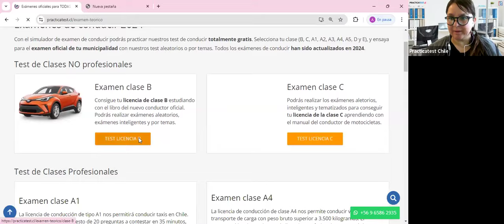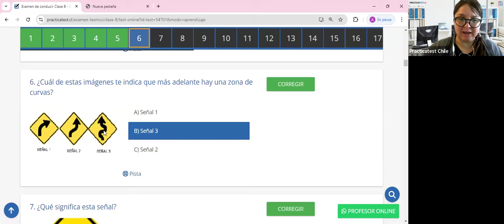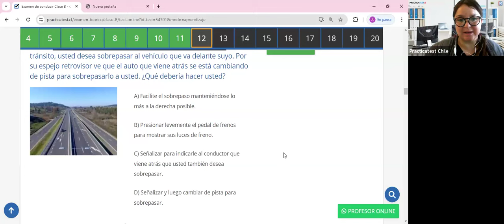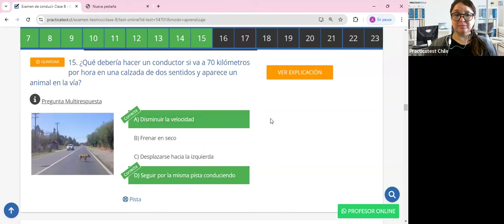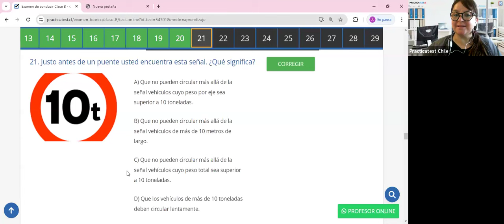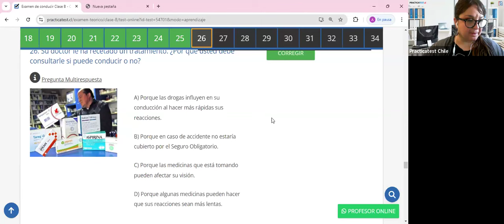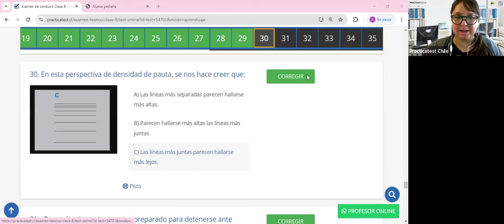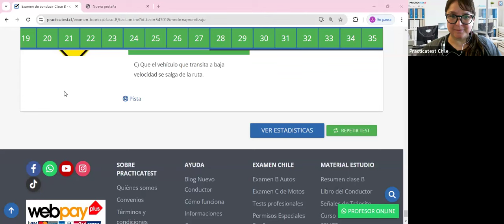412. Video Test - Educación Vial Chile 2024 - EXAMEN